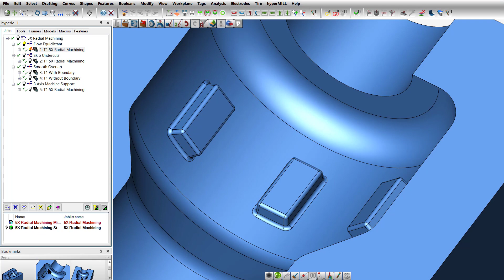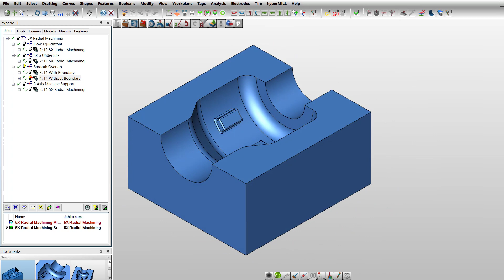hyperMILL 2022.1 - 5x Enhancements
The new hyperMILL version 2022.1 offers important improvements in many areas – that means even more convenient and faster programming: for example, for 2D functions, for 5-axis strategies such as radial machining and tube machining cycles, for hyperMILL VIRTUAL Machining as well as in the area of turning and electrode manufacturing.